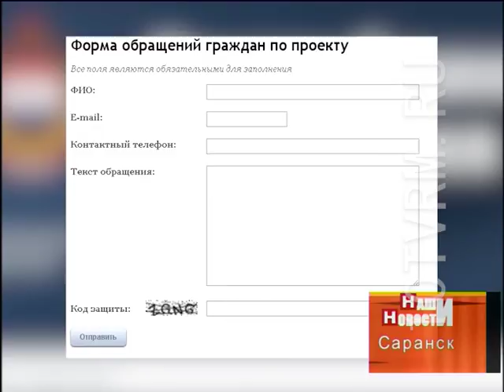В Мордовии потратят 200 млн на благоустройство дворовых территорий